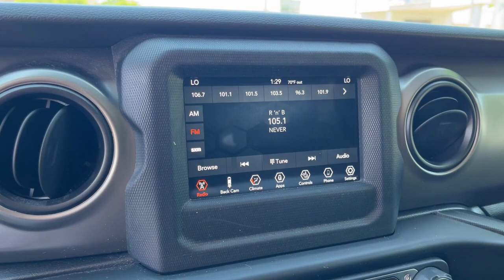2021 Jeep Wrangler Royal Oak, Birmingham, Troy, Bloomfield Hills, Madison Heights P8782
Billet Silver Metallic Clearcoat Used 2021 Jeep Wrangler Unlimited Sport S 4x4 available in 31200 Woodward Avenue, Royal Oak, Michigan at Village Jeep. Servicing the Royal Oak, Birmingham, Troy, Bloomfield Hills, Madison Heights, MI area.

#[MAKE}
Wrangler Unlimited Sport S 4x4
2021 Jeep Wrangler Unlimited Sport S 4x4 - Stock#: P8782

Village Jeep
31200 Woodward Avenue

Village Jeep is honored to present a wonderful example of pure vehicle design... this 2021 Jeep Wrangler Unlimited Sport S 4x4 only has 0mi on it and could potentially be the vehicle of your dreams! This Jeep Wrangler offers all the comforts of a well-optioned sedan with the utility you demand from an SUV. When Jeep created this vehicle with 4 wheel drive they immediately enhanced the performance ability. Easily switch between two and four wheel drive to take advantage of the improved traction. The Jeep Wrangler Unlimited Sport S 4x4 will provide you with everything you have always wanted in a car -- Quality Reliability and Character. Driven by many but adored by more the Jeep Wrangler Unlimited Sport S 4x4 is a perfect addition to any home.